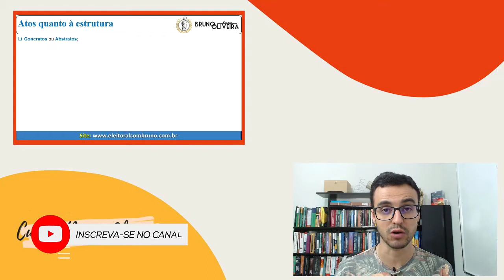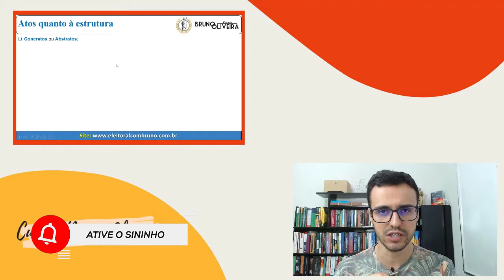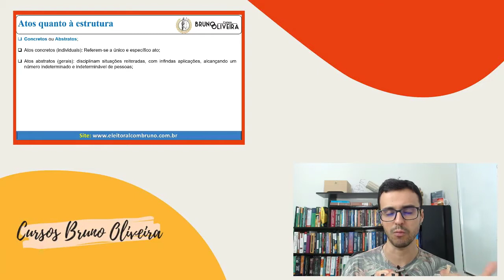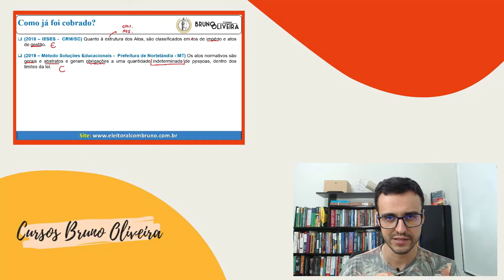Os atos quanto à estrutura | Direito Administrativo | Teoria e Prática | Atos Administrativos